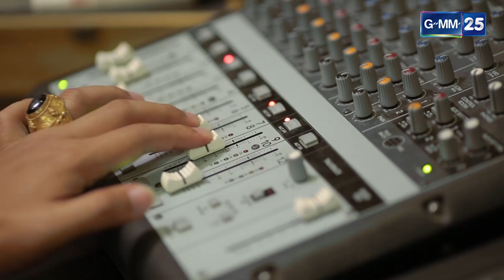[Trailer] Club Friday The Series 8 รักแท้...มีหรือไม่มีจริง ตอนรักแท้หรือแค่...สงสาร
ผู้กำกับการแสดง วศินี คุณะนิติสาร
เขียนบทโดย  ธัญลักษณ์ จุลพงษ์ , นพสิทธิ์ กังเจริญ
นำแสดงโดย      ภพธร สุนทรญาณกิจ ,พิมพ์ชนก ลือวิเศษไพบูลย์ ,ศุภชัย สุวรรณอ่อน

ออกอากาศ ทุกวันเสาร์ เวลา 20.00 น. เริ่ม  4 กุมภาพันธ์นี้ ทางช่อง GMM25